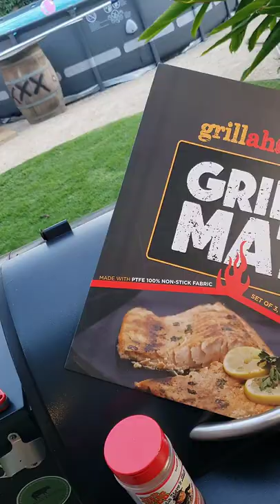Easy Meatloaf Recipe and the best Lamb Meatloaf ever!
Any meatloaf is great meatloaf. But the best meatloaf recipe is one made with grass fed organic ground lamb! Unclestevesshake.com makes the day with the perfect seasonings and Grillaholics.com provided the awesome grill mat to keep it together. 😋
See the whole video recipe Sunday when the fully video comes out.

More Great Grilling Products!